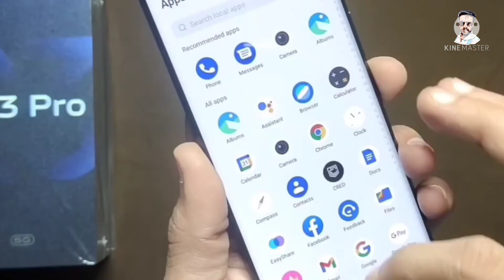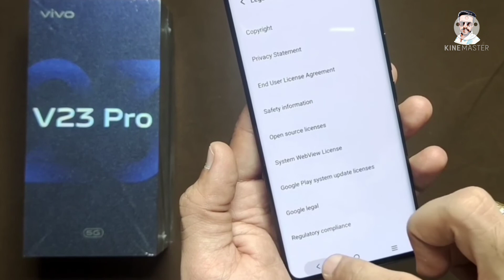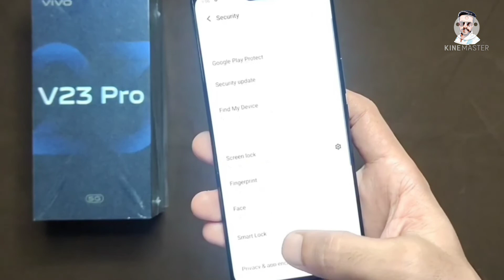Vivo V23 Pro UNBOXING & ALL FEATURES l কি যাদু আছে ?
আজি আপোনালোকলৈ Vivo new model v23 pro unboxing আৰু সকলো Features ৰ বিষয়ে জনাম ।।।

VIVO V23 PRO PRICE ::
8GB RAM + 128GB ROM =38,990
12GB RAM +256GB ROM =43,990

🔥Online buy
FLIPKART -

🔥OFFLINE buy
SYNONYMY ELECTRONICS
STATION CHARI ALI
HAJI PHUL KHAN COMPLEX
ALL MOBILE AND ACCESSORIES AVAILABLE
EMI AVAILABLE
BIG DISCOUNT

👉দৰ্শকসকল , আপোনালোকে মোৰ এই video টোৰ পৰা নিশ্চিয় কিছু কথা জানিব লৈ পাৰিলে বা উপকৃত হ'ল বুলি আশা কৰিলো | যদি video টো চাই উপকৃত হৈছে তেন্তে video টো LIKE , COMMENT , SHARE কৰিব |

💌Gmail :::: daspapu1993@gmail